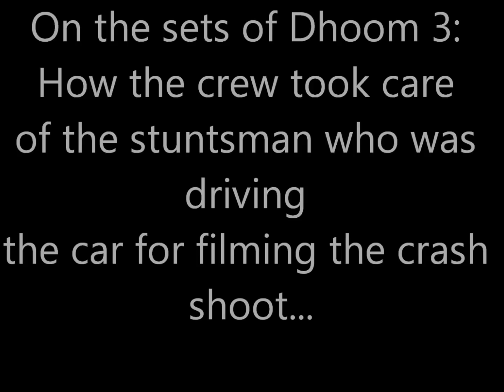On the sets of Dhoom 3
After Crash scene shoot